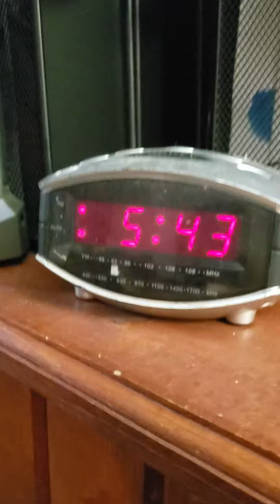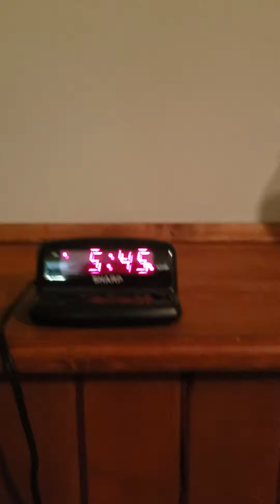Clock Alarm (part 2 of 3)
Featuring clock alarms
Durabrand 502
Sharp 785
Later in vid
Sharp 826